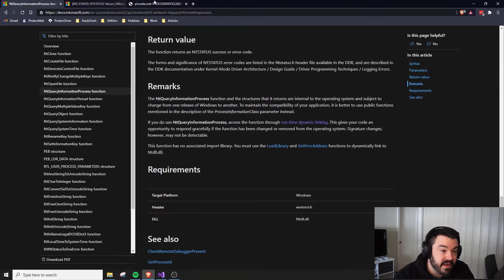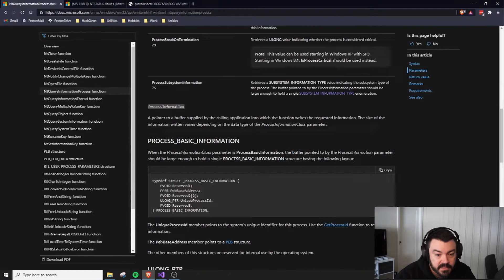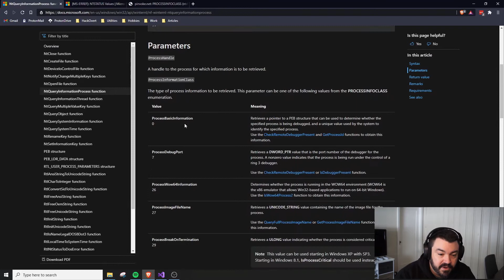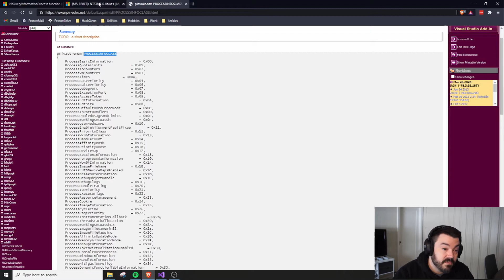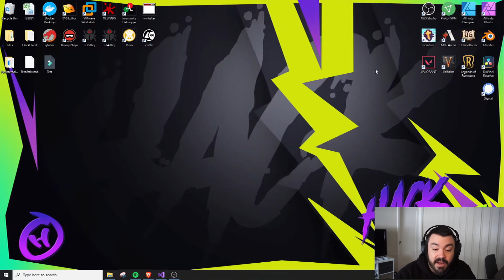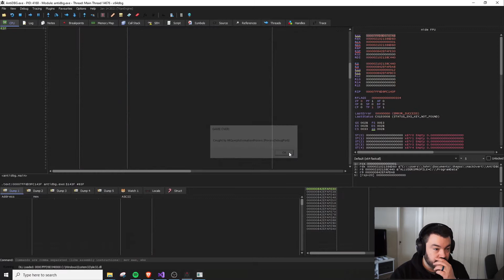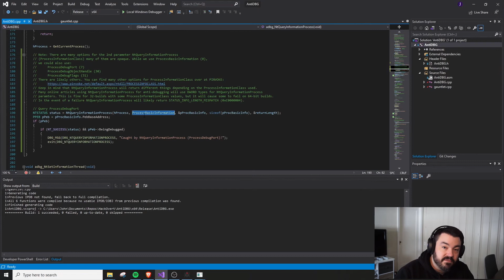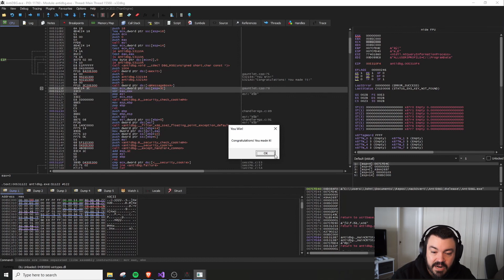[AntiDBG] NtQueryInformationProcess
In this video we learn about the Windows NtQueryInformationProcess function in order to determine if a debugger is present. Follow along as we observe and bypass this check for 32 and 64 bit x86.

Thumbnail Photo by Lloyd Blunk on Unsplash
Outro music is The Grid by Streambeats / Harris Heller (Lone Wolf album)